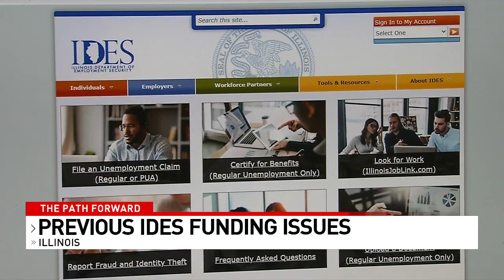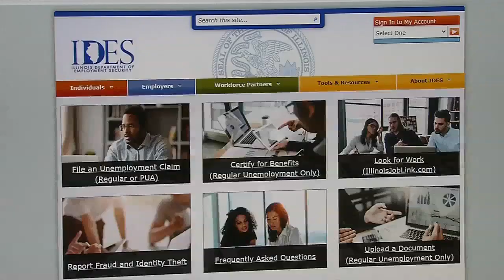Pritzker: IDES was underfunded for many years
Gov. JB Pritzker said many of the issues with the Illinois Department of Employment Security come from the department being underfunded and "hollowed out" under previous administrations. Newschannel 20's Matt Roy tells us why some people aren't buying that excuse.